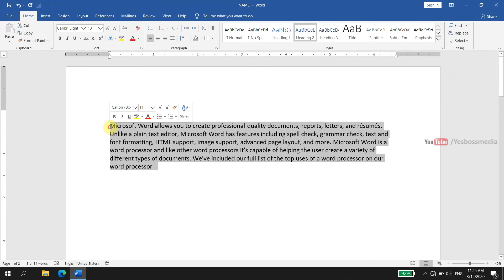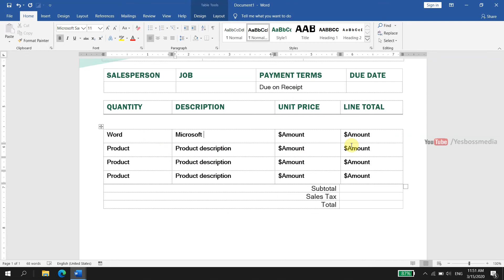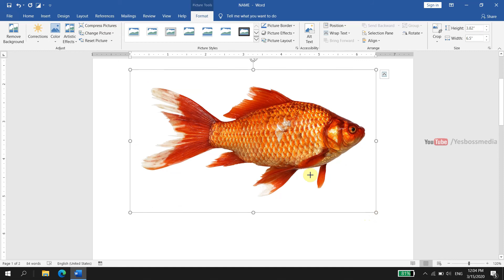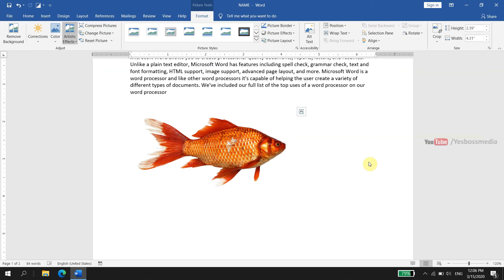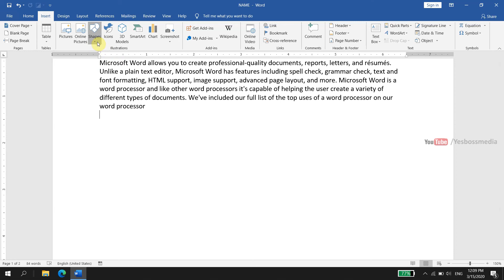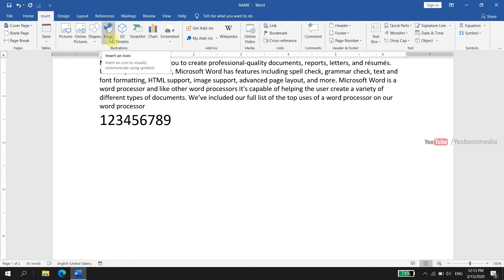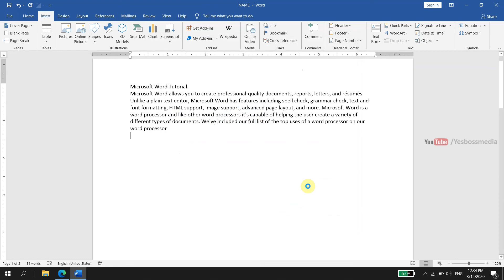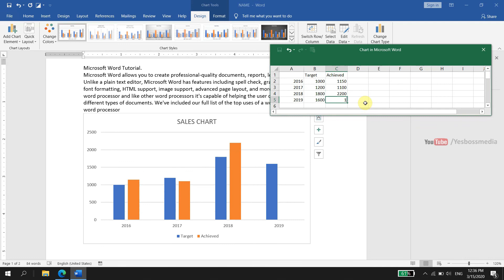Microsoft Word - Malayalam Tutorial [Part -6]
Microsoft Word - 2019 Malayalam Tutorial [Part -6]

Topics:
00:00 Quick Style
01:17 Using Templates
04:20 Insert Picture
07:55 Insert Online Picture
08:43 Insert Shapes
09:25 Insert Icons
10:18 Insert 3D Models
10:50 Insert Smart Art
12:20 Insert Chart